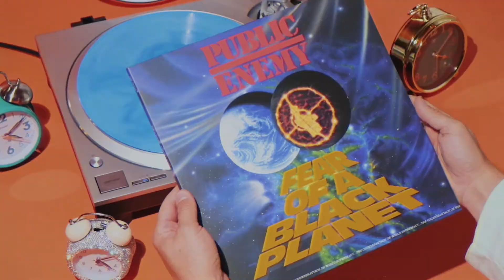Public Enemy 'Fear of a Black Planet’ | Hip Hop September 2021 | VMP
The messages on Black Planet are no less potent than they were on "Nation of Millions" or even Public Enemy’s 1987 debut, "Yo! Bum Rush The Show". Black Planet is more interested in concentration, fitting the group’s big ideas into precise and elaborate containers for maximum impact. "Nation of Millions" was buckshot; "Black Planet" was a sniper bullet.

Package Details:
- First Ever 2LP Release of Public Enemy's 1990 Tour de Force
- Pressed on Exclusive "Us and the Damned" Vinyl
- Exclusive Listening Notes Booklet by Dylan "CineMasai" Green